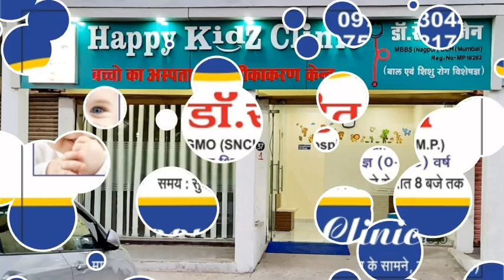Toofan_Express_दमोह_की_खबरें_रफ्तार_में_देखें!